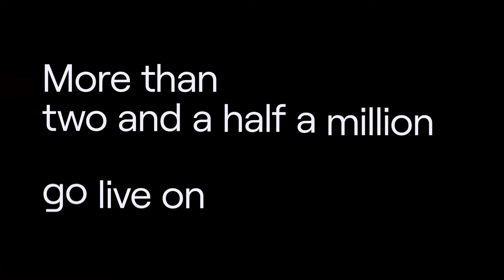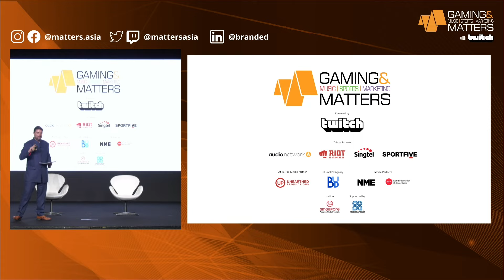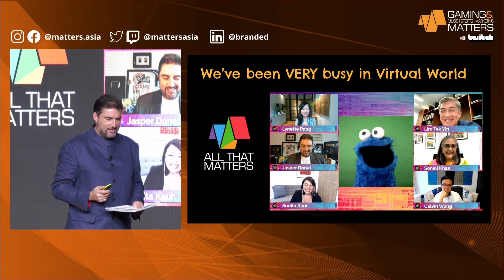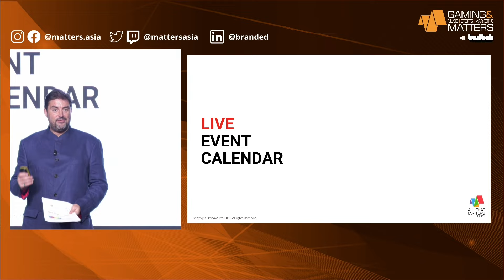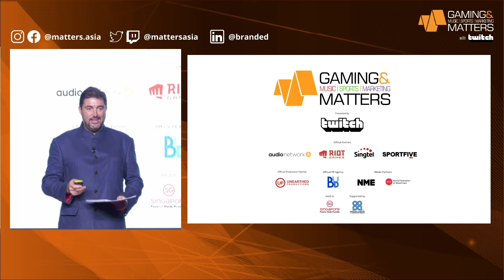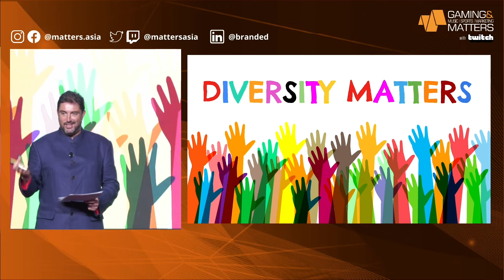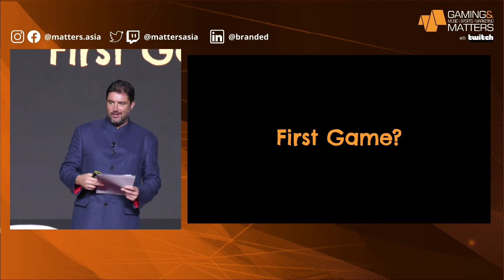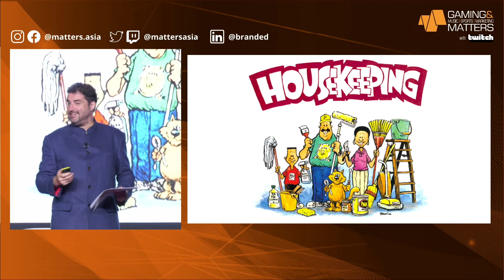Gaming Matters 2021: Opening with Jasper Donat, CEO, Branded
Gaming Matters brought the Music, Sports and Marketing industries together with the Gaming community over two days LIVE in person and online from Suntec in Singapore.

Thank you to our partners: Twitch, Audio Network, Riot Games, Singtel, Sportfive, Unearthed Productions, BudComms, NME, World Federation of Advertisers (WFA) and Singapore Tourism Board.